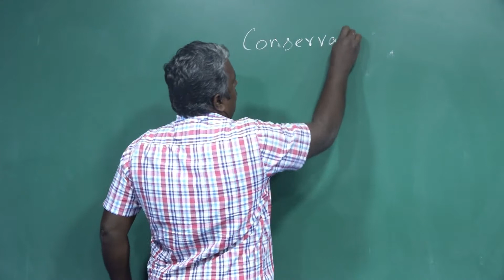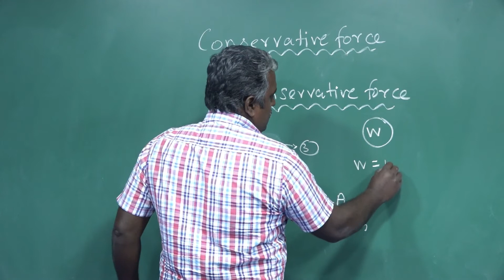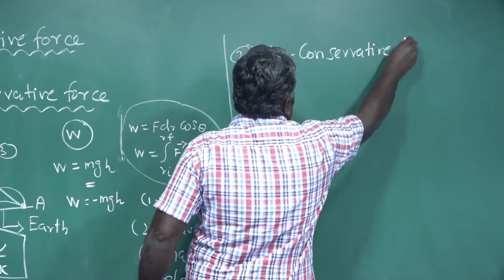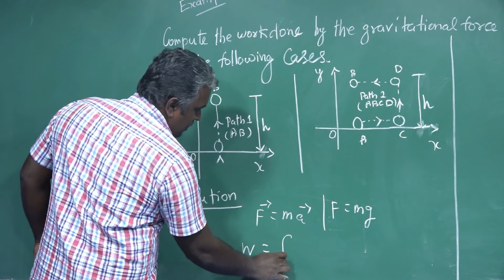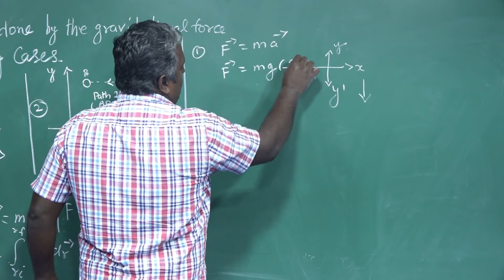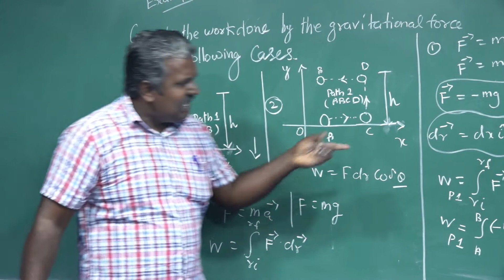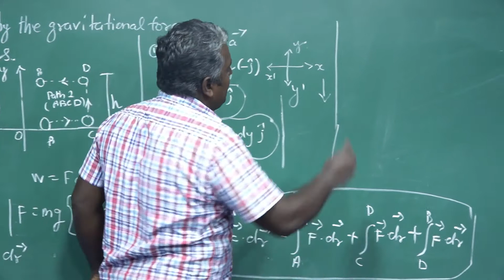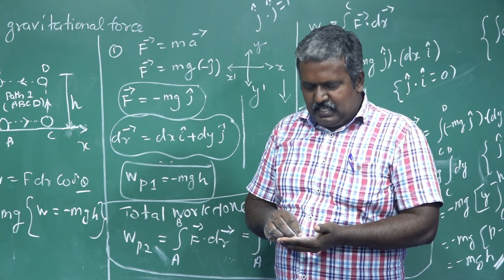XI-PHYSICS-WORK,POWER AND ENERGY-CONSERVATIVE AND NON-CONSERVATIVE FORCES